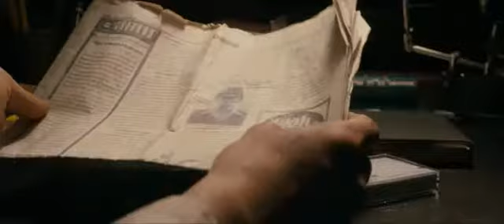The Railway Man, 2013 Nicole Kidman / Возмездие. Николь Кидман